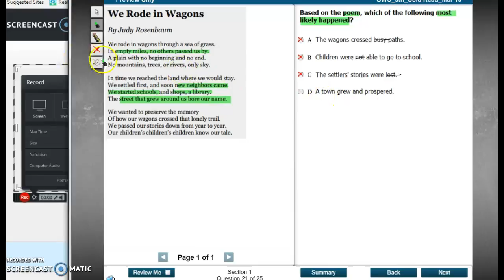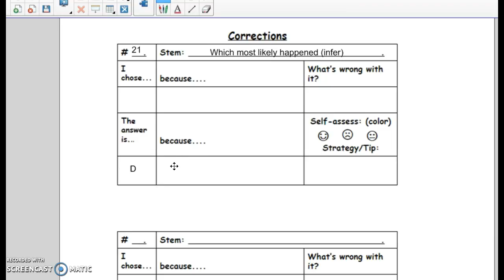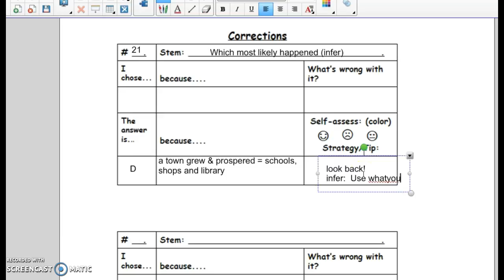#21 Mar 10 Cold Read